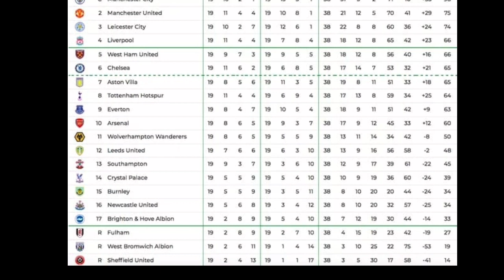sport news ዜናታት ስፖርት ሶሉስ 2 March 2021